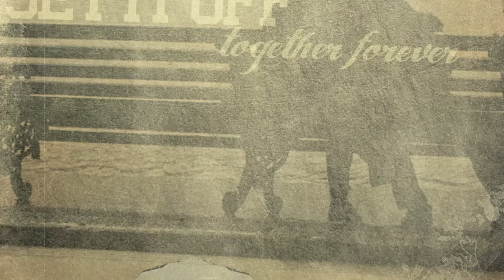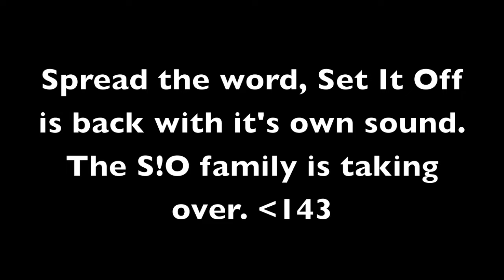Together Forever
I explain our new signature genre "Orchestral Pop" and tell you all about our brand new sing "Together Forever". "Together Forever" hits itunes, napster, shockhound, myspace music, amazon music and many more internationally on 11/16/10
Together Forever was written by: Cody Carson/Dave Melillo

Do you relate to this song? Tell me all about it in a video response! I'll respond back!

If you don't mind please vote for my band Set It Off on this website to play a show with My Chemical Romance & A Day To Remember.